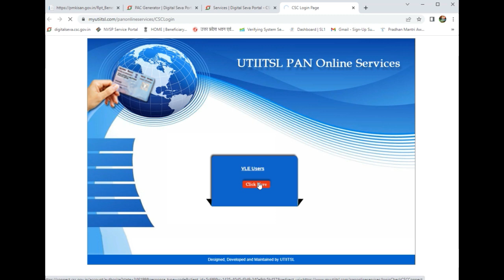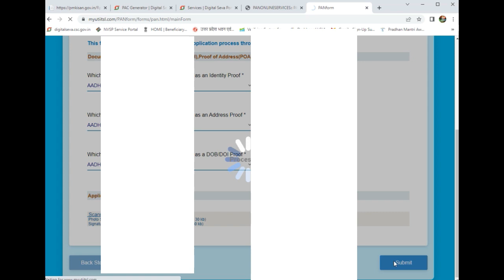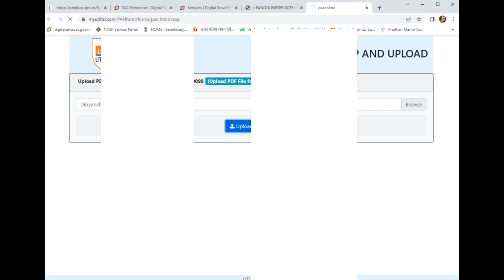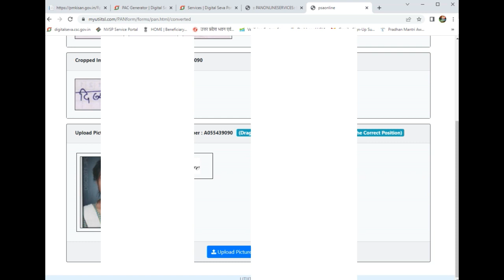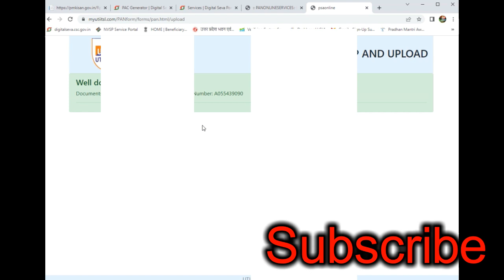csc utiitsl pan card document upload kaise kare I how to up uploded uti pan document